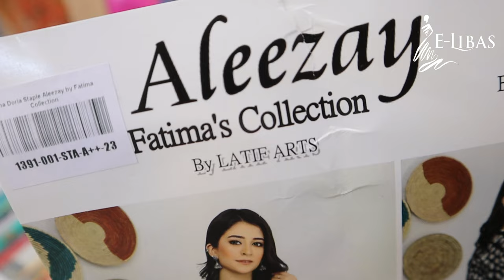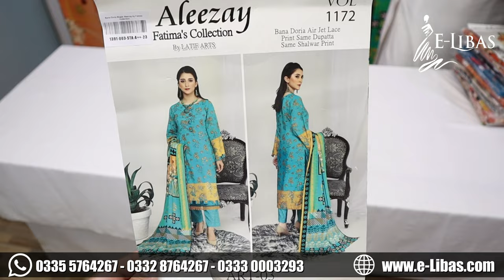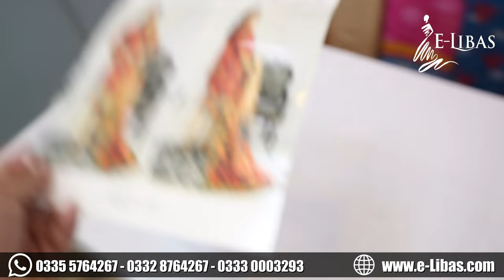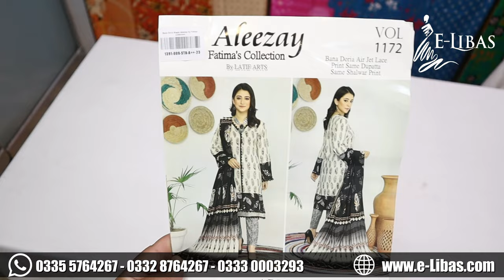Aleezay by Fatima Collection | FINEST QUALITY Fabric Karachi | Vol # 1391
Bana Doria Aleezay by Fatima Collection
Wholesale Price Rs 2890.00 (Min Order 5 Suit)
- Vol # 1391
- Fabric Bana Doria
- Finest Quality Bana Doria
- Aleezay by Fatima Collection Suit
- Print Trouser 3 Piece Suit
- Bana Doria Airjet Shirt 2.85m
- Bana Doria Airjet Dupatta 2.25m
- Bana Doria Airjet Shalwar 2.25m

Lahore, 54770
Google Location